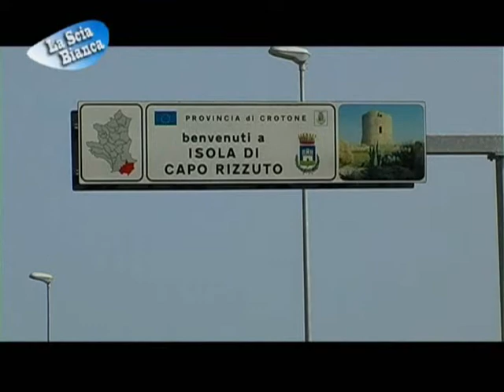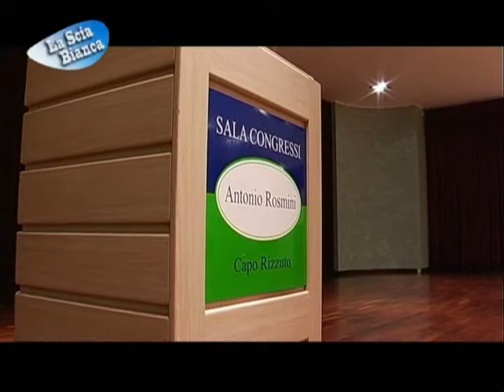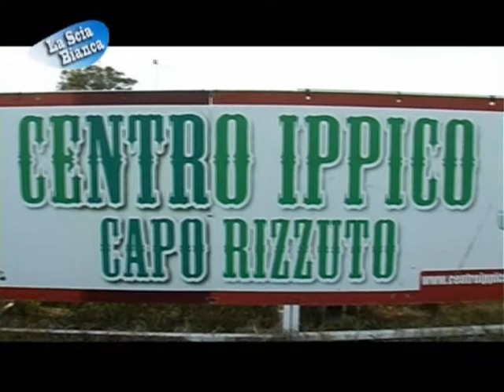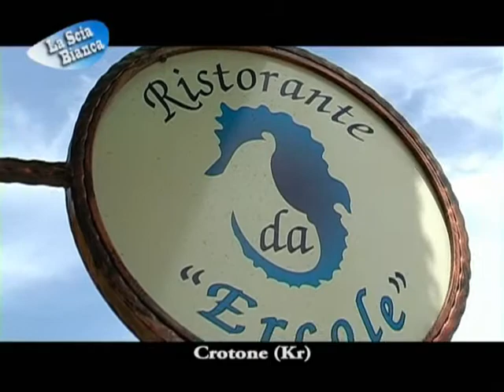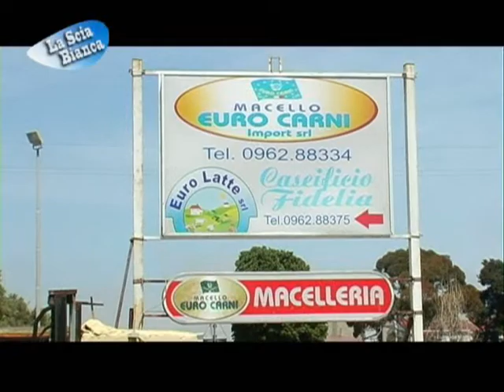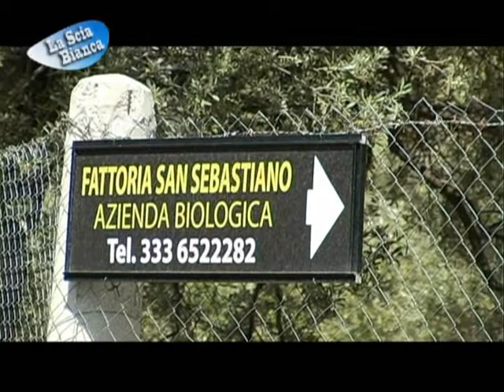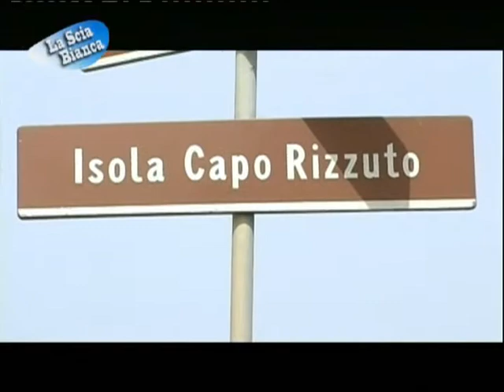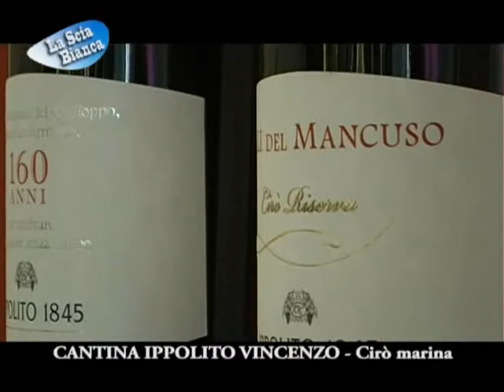LA SCIA BIANCA - MAR DI CALABRIA da ISOLA DI CAPO RIZZUTO A CIRO' MARINA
In questa puntata la scia bianca presenta come poter trascorrere una vacanza nella bellissima Calabria presentando un itinerario che parte da Strongoli e tocca isola di Capo Rizzuto, Cirò marina e le Castella.
Adele chiede informazioni al presidente della proloco di Strongoli, Sergio Bruno e al presidente di Cirò Marina Demo Martino , sulle bellezze delle cittadine , sulle sue attrattive come la "Festa paesana " e sui prodotti tipici come il vino Cirò della Cantina Ippolito e l'Olio dell'azienda agricola San Sebastiano.
Come ogni turista, Adele si fa due conti in tasca, sceglie così di andare ad alloggiare in Albergo a Casa Rosmini a due passi dal mare e dal centro del paese, nel centro di Capo Rizzuto, uno dei luoghi turistici più suggestivi della provincia di Crotone, nei pressi dell' Aquarium, una riserva nella quale sono stati ricreati degli habitat marini.
La località consente veramente di divertirsi e di trascorrere una vacanza a contatto con la natura, magari facendo una passeggiata a cavallo , un bagno nell'acqua limpidissima del mar ionio senza ovviamente dimenticare di assaporare i profumi e i gusti della Calabria in tavola .Curiosa di scoprire le località in cui si trova anche da un punto di vista gastronomico e di prodotti tipici, Adele conosce tre chef che attraverso la loro cucina fanno apprezzare ad ogni turista il sapore di piatti unici, pesce fresco e ricette doc calabresi.
Una presentazione quindi della ricetta al ristorante Da Ercole a Crotone, poi al ristorante Ruris e al ristorante La scogliera a Le castella, dove Nicola, pescatore da sempre , ogni giorno pesca pesce fresco che sbarca direttamente nella sua cucina... si puo' andare a pesca anche con lui.. e come non parlare di Ercole un vero mago della cucina.
Ma questo è solo un assaggio, se siete curiosi viaggiate con la scia bianca  e se vi trovate da quelle parti..tappa al Villaggio Punta Alice!